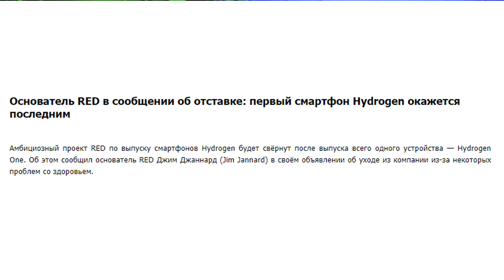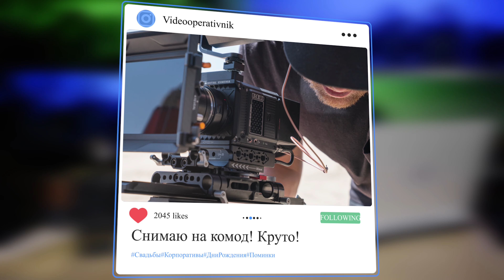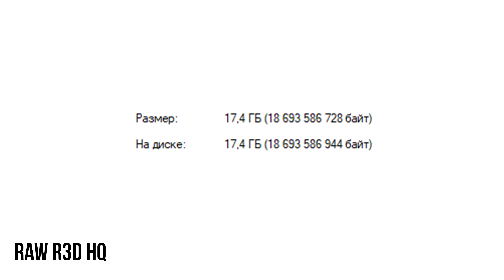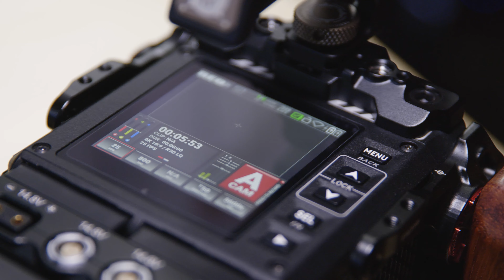ПОЧЕМУ НЕ СТОИТ покупать RED KOMODO!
Миниатюрная, легкая, профессиональная камера RED KOMODO теперь и в Kinemotor RENT

Ох, мы ждали эту малышку долго, очень долго ;)
Но вы все знаете, что оно того стоило.

В нашем обзоре расскажем о самых главных плюсах и минусах. Покажем, как кубик ведет себя в работе. И протестируем все фичи.

Ps: ваши варианты, на что смотрел ведущий в начале видео? ;)